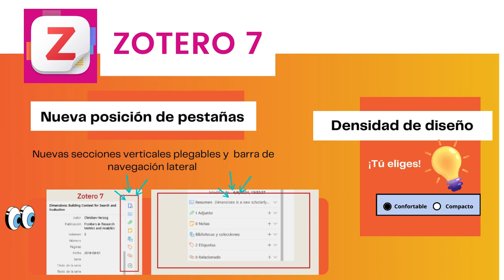Novedades ZOTERO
Zotero 7.0
Zotero cambia de versión. Conoce todas las novedades.